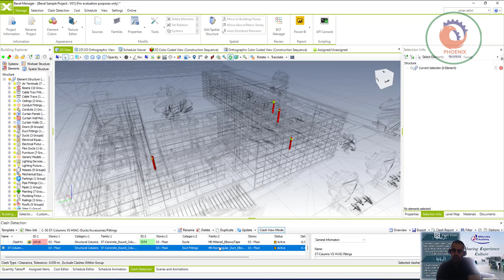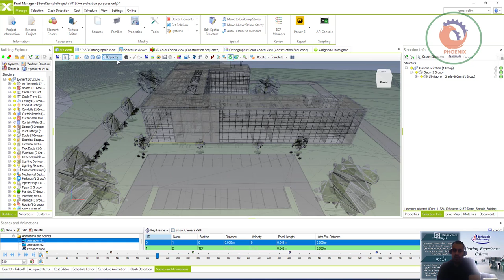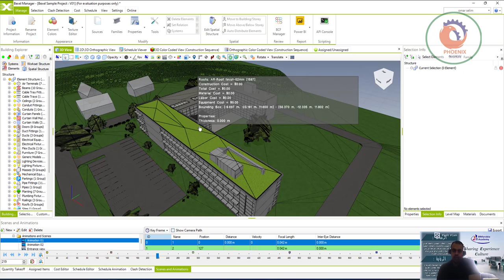01 BEXEL Manager مقدمة